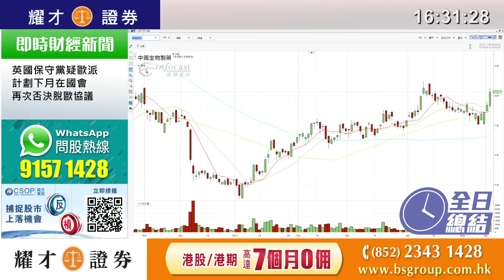耀才財經台 全日總結 區淑妍 鄭銳敏－港股先跌後升，騰訊跌逾2%，恒指升6點，收報28275點，成交額950億